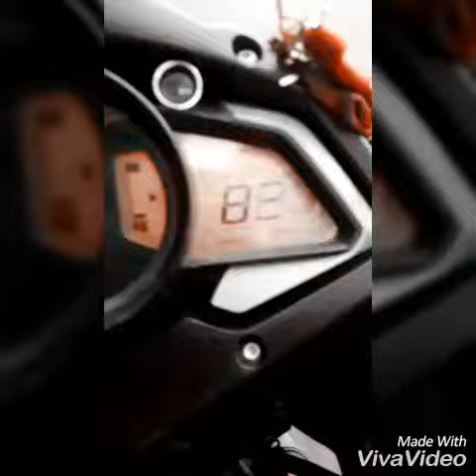Kochi to bangalore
This was one of my first solo ride for more than 900 km for 2 days started my journey from Kochi via Kannur Kasargod Mangalore Kundapur Kollur Mookambika Temple Shivamogga and at last Bangalore

So when I started from Kochi it was 3 o'clock in the afternoon headed towards Kannur via Calicut sorry to Kannur approx Lee around 11 o'clock by the time it was whispering and when I was about to exit Kannur the rain started flowing heavily and got a shelter on the roadside waited for an hour but there was no sign of rain getting stop so had to sleep Oh there itself under the shelter next early morning by 6 o'clock I woke up and started my journey towards Kollur Mookambika Temple and then from there I reach Shimoga at 9 o'clock in the night so it was good to meet my friend Gokul to catch up with some beer and slept for the day next day early morning by 5 o'clock I woke up and started my journey by 6 o'clock from Shimoga and by the time I reached Bangalore it was a surprise for me because I just took 2 hours 48 minutes to cover 256 km non stop ride even without keeping my legs down which had an average speed of 93 km per hour in the top speed I reached was 151 in my pulsar 200 as basically solo ride is something which was new for me and I'm loving it so after this ride I have been riding solo more than 728 trips I have Road alone which gives me immense pleasure so I hereby suggest you guys once in a life try a solo ride for at least 500 km up and down thank you guys stay tuned by